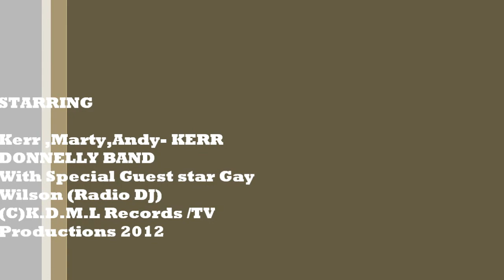KDB TV Show Ep 2 Part 5 2012.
Part Five  of the Kerr Donnelly Band TV Show Episode 2 for the Net/Worldwide (C) K.D.M.L TV & FILM Productions 2012